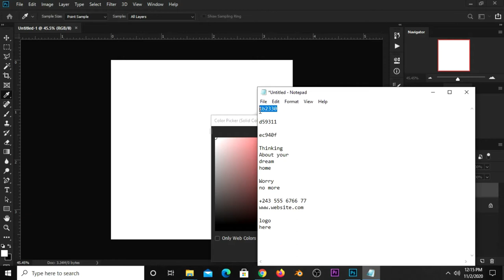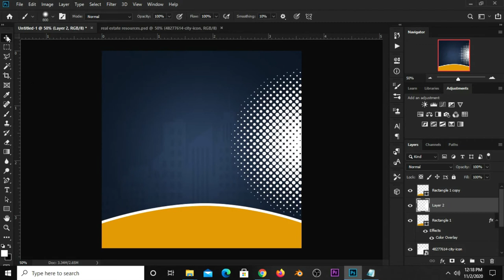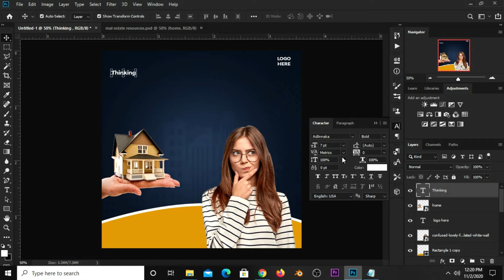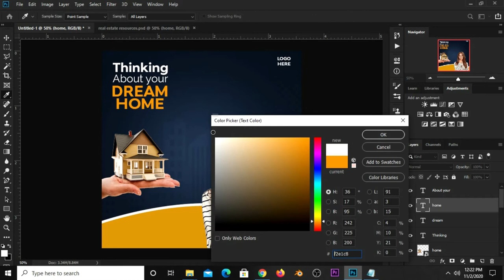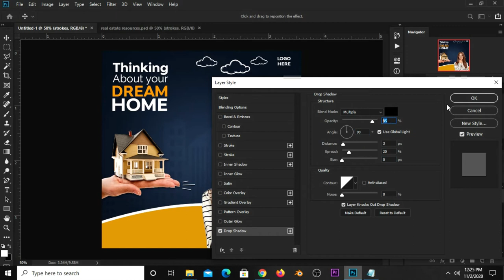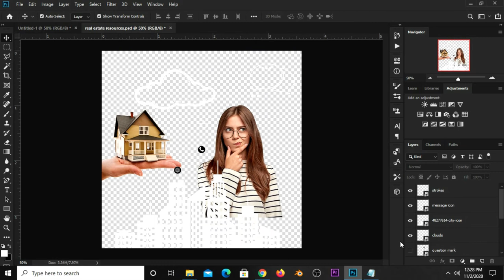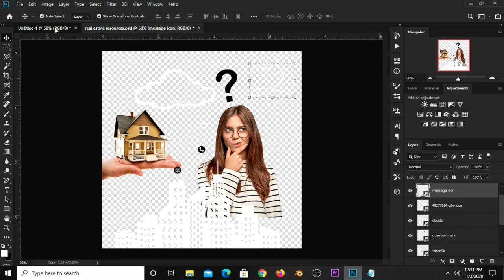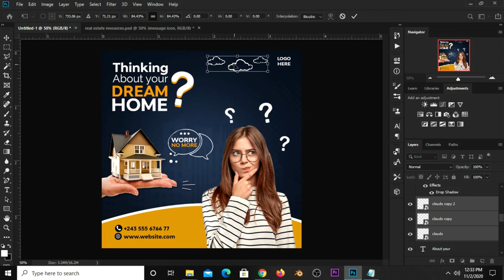How to Create a Real Estate Social Media Banner Design | Photoshop Tutorials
In this Photoshop Tutorial, I am going how  to Create a Real Estate Social Media Banner Design

Stay Blessed